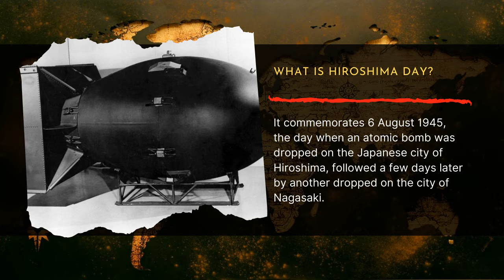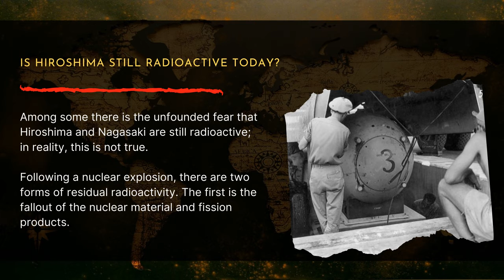Hiroshima-Nagasaki Day, August 1945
It commemorates 6 August 1945, the day when an atomic bomb was dropped on the Japanese city of Hiroshima, followed a few days later by another dropped on the city of Nagasaki.

First, of course, was to bring the war with Japan to a speedy end and spare American lives. It has been suggested that the second objective was to demonstrate the new weapon of mass destruction to the Soviet Union.

The bombs immediately devastated their targets. Over the next two to four months, the acute effects of the atomic bombings killed between 90,000 and 146,000 people in Hiroshima and 39,000 and 80,000 people in Nagasaki; roughly half of the deaths in each city occurred on the first day.

Among some there is the unfounded fear that Hiroshima and Nagasaki are still radioactive; in reality, this is not true. Following a nuclear explosion, there are two forms of residual radioactivity. The first is the fallout of the nuclear material and fission products.

Today, Hiroshima has recovered into a bustling manufacturing hub with a population of 1.1 million people and counting.

By Fastfission : File:Nagasaki 1945 - Before and after.jpg.U.S. National Archives : RG 77-MDH (according to William Burr, The Atomic Bomb and the End of World War II, National Security Archive Electronic Briefing Book No. 162). - File:Nagasaki 1945 - Before and after.jpg, Public Domain,